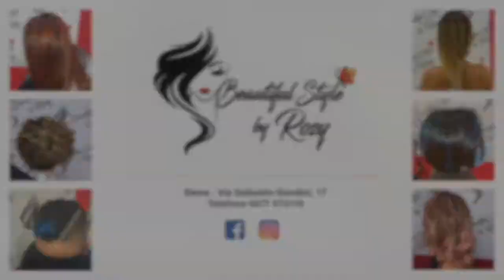Il Palio alla lunga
Dagli Etruschi all’Ottocento. Con Patrizia Turrini